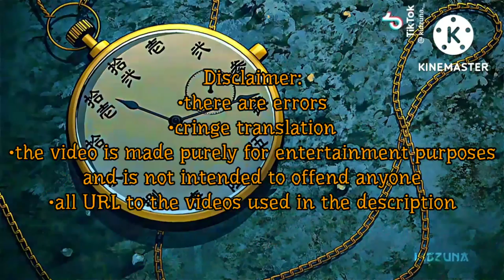Mha react to Suzuya Juuzou/Мга реагируют на Сузуя Джузо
†Characters:†
• Мидория Изуку/Midoriya Izuku
• Бакуго Катсуки/Bakugo Katsuki
• Тодороки Шото/Todoroki Shoto
• Киришима Эйджиро/Kirishima Eijiro
• Урарака Очако/Uraraka Ochaco
• Яойорозу Момо/Yaoyorozu Momo
• Шигараки Томура/ Shigaraki Tomura
• Даби/Dabi